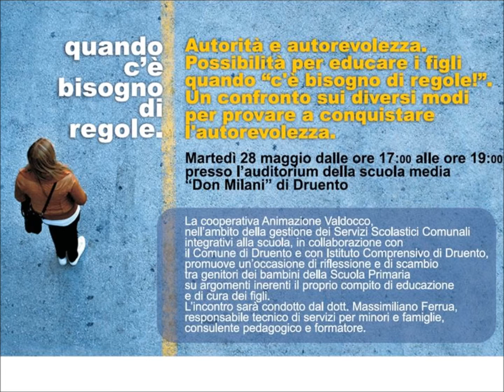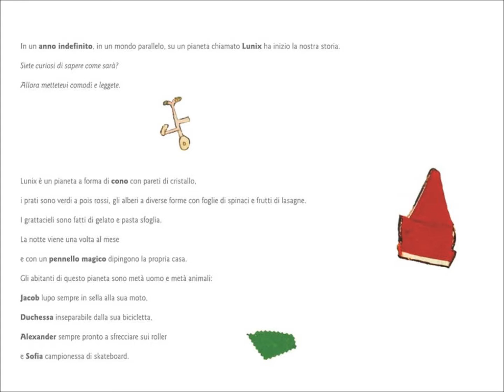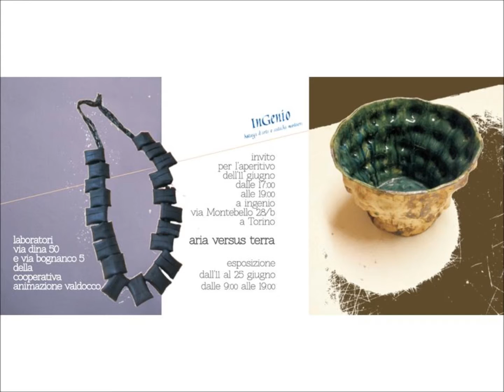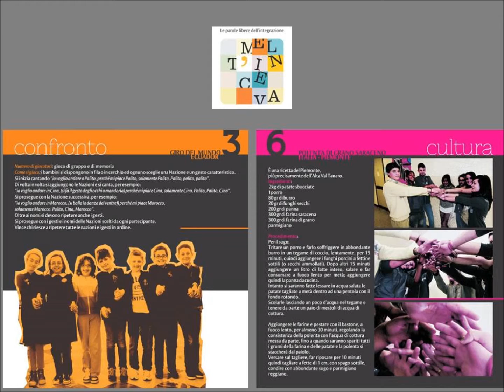Comunicazione assemblea 2013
La comunicazione dei servizi del 2013